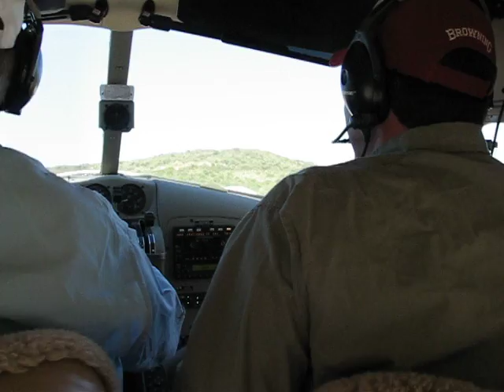DeHavilland Beaver Landing Short runway Mexico